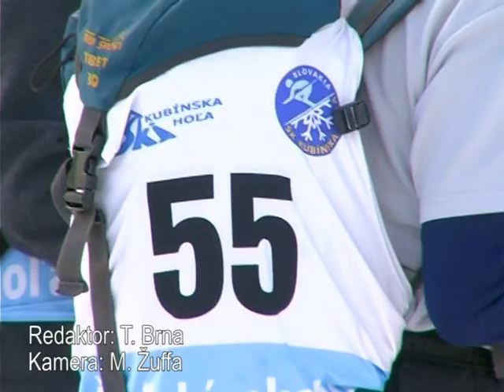5. ročník skialpinistických pretekov na Kubínskej holi